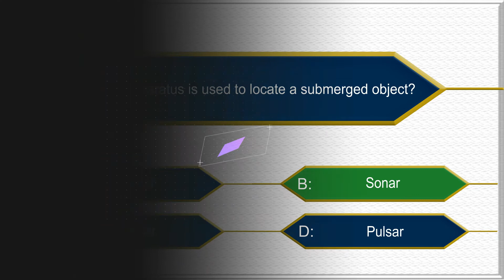What apparatus is used to locate a submerged object ?